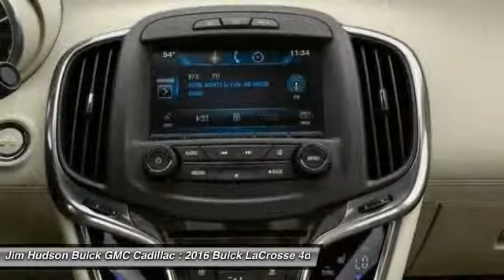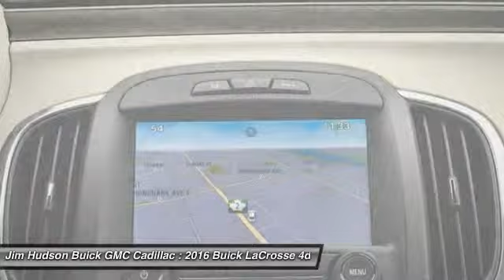2016 Buick LaCrosse Columbia SC 1696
4035 Kaiser Hill Rd.

LOADED WITH VALUE! Comes equipped with: Air Conditioning, Rear Air Conditioning, Sunroof, MP3, Bluetooth. This LaCrosse also includes Power Driver's Seat, Climate Control, Dual Zone Climate Control, Memory Seat Position, Cruise Control, Privacy Glass/Tinted Windows, Tilt Steering Wheel, Power Steering, Power Windows, Steering Radio Controls, Lthr. Steering Wheel, Driver Airbag, ABS Brakes, Passenger Airbag, Traction Control, Intermittent Wipers, Side Airbags, Dynamic Stability, Keyless Entry, Rear Defogger, Security System, AM/FM, CD Player, To Air Conditioning, Climate Control, Dual Zone Climate Control, Cruise Control, Tinted Windows, Power Steering, Power Windows, Leather Steering Wheel, Power Drivers Seat, Memory Seat Position, Rear Air Conditioning, Phone, Tilt Steering Wheel, Steering Wheel Radio Controls, Sunroof, Driver Airbag, Passenger Airbag, Side Airbags, Keyless Entry, Security System, ABS Brakes, Traction Control, Dynamic Stability, Rear Defogger, Intermittent Wipers, AM/FM, CD Player, Aluminum Wheels, Leather Interior Surface, Audio system feature 8 diagonal color infotainment display touch-screen, Antenna integral rear roof-mounted body-color, Audio system feature premium 7-speaker system, SiriusXM Satellite Radio is standard on nearly all 2016 GM models. Enjoy a 3-month All Access trial subscription with over 150 channels including commercial-free music plus sports news and entertainment. Plus listening on the app and online is included so you'll hear the best SiriusXM has to offer anywhere life takes you. Welcome to the world of SiriusXM. (IMPORTANT: The SiriusXM Satellite Radio trial package is not provided on vehicles that are ordered for Fleet Daily Rental (FDR) use. If you decide to continue service after your trial the subscription plan you choose will automatically renew thereafter and you will be charged according to your chosen payment method at then-current rates. Fees and taxes apply. See our Customer Agreement for complete terms All fees and programming subject to change.), Headlamp control automatic on and off, Headlamps halogen composite with flash-to-pass feature automatic on and off automatic delay and warning buzzer, Lamp LED center high-mounted stop/brake (CHMSL), Tires P235/50R18 all-season blackwall (Standard with (LFX) 3.6L E85 capable V6 engine. Available with (LUK) 2.4L ECOTEC 4-cylinder engine with eAssist technology.), Wheels 18 (45.7 cm) 10-spoke machine-faced aluminum (Standard with (LFX) 3.6L E85 capable V6 engine. Available with (LUK) 2.4L ECOTEC 4-cylinder engine with eAssist technology.), Door handles body-color with chrome strips, Grille chrome waterfall, Wheels 18 (45.7 cm) Sterling Silver painted aluminum (Standard with (LFX) 3.6L E85 capable V6 engine. Available with (LUK) 2.4L ECOTEC 4-cylinder engine with eAssist technology.), Tire compact spare T125/70R17 blackwall (Standard with (LFX) 3.6L E85 capable V6 engine only.), Mirrors outside heated power-adjustable manual-folding with integrated turn signal indicators ground illumination and driver-side memory and auto-dimming feature, Shutters front lower grille active, Moldings bodyside bright, Wipers front intermittent structure-less wiper blades, Turn signals side-mounted indicator lamps, Lamps rear stop tail LED, Glass acoustic laminated front-side and windshield, Seat adjuster driver 8-way power, Seats heated driver and front passenger, Universal Home Remote includes garage door opener 3-channel programmable, Power outlet front auxiliary 12-volt, Windows power with driver Express-Up/Down, Sensor humidity and windshield temperature, Armrest rear center with 2 integral cup holders, Remote vehicle starter system, Windows power with front passenger Express-Up/Down, Air vents rear heating/cooling, Visors driver and front passenger illuminated vanity mirrors sliding, Air filtration system with Charcoal filter, Seat adjuster front passenger 8-way power, Sill plates front bright, Windows power rear with Express-Down, Seats front bucket with seatback map pockets, Display enhanced driver instrument information 8 multi-color configurable, Power outlet rear auxiliary 12-volt, Floor mats carpeted front with anchors, Brake parking electronic, Head restraints 4-way adjustable front up/down fore/aft, Steering wheel leather-wrapped 4-spoke, Door locks power programmable with lockout protection, Seat adjuster driver 4-way power lumbar, Cup holders 2 front console covered 2 rear armr